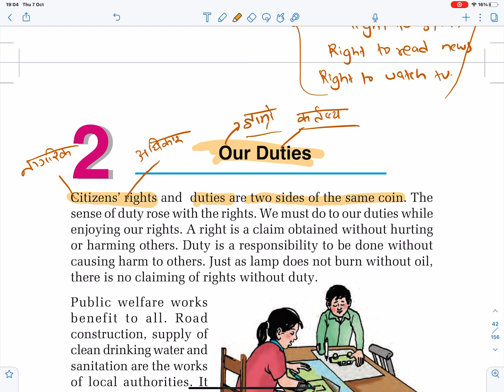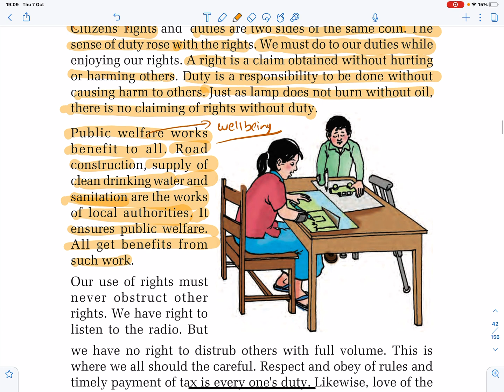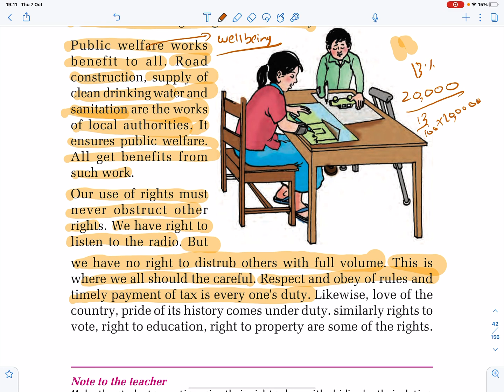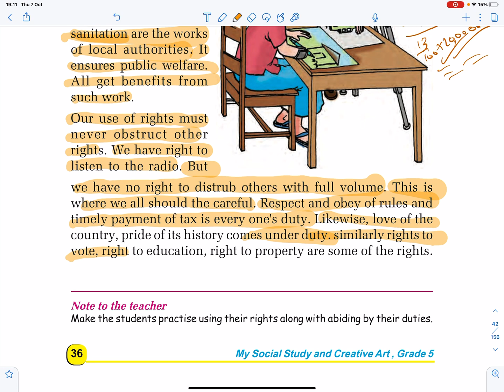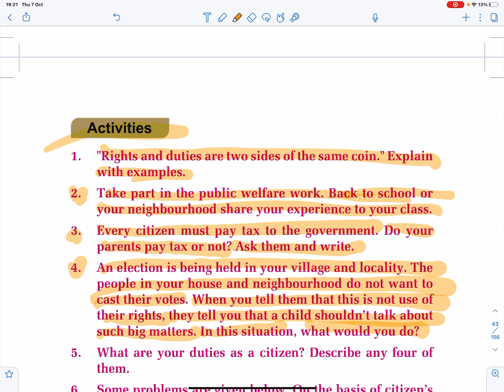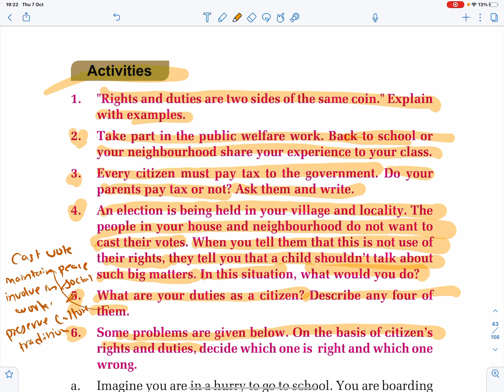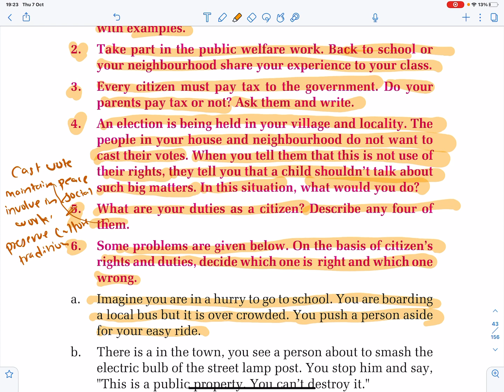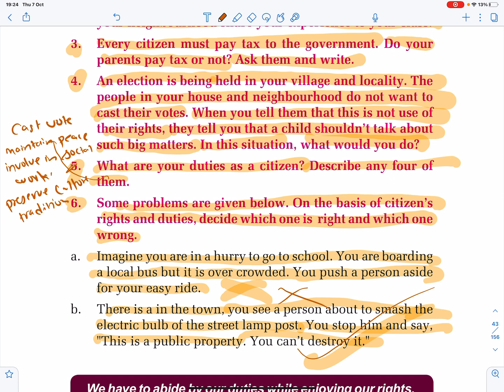Our Duties I Unit 4 I Lesson 2 I Class 5 Social Studies in Nepali | Grade 5 Social Studies in Nepali